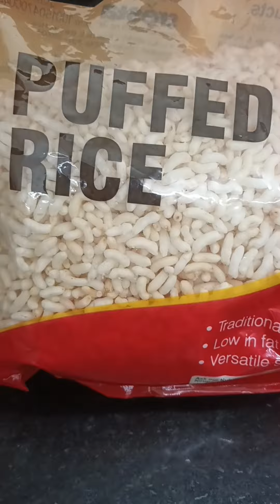Easy Murmura Chikki Recipe | Puffed Rice Chikki Recipe | मुरमुरे और गुड़ की चिक्की I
Murmura chikki is a traditional Indian snack made from puffed rice and jaggery. Here's a recipe for you to try:

Ingredients:

2 cups puffed rice (murmura)
1 cup jaggery
1 tbsp ghee
Instructions:

Heat the ghee in a pan over medium heat.
Add the jaggery to the pan and let it melt, stirring occasionally.
Once the jaggery has melted, add the puffed rice to the pan and mix well until the puffed rice is coated with the jaggery.
Remove the pan from the heat and let the mixture cool for a few minutes.
Once the mixture is cool enough to handle, shape it into small balls or flat squares.
Allow the chikki to cool and harden completely before serving.

Enjoy your homemade murmura chikki!